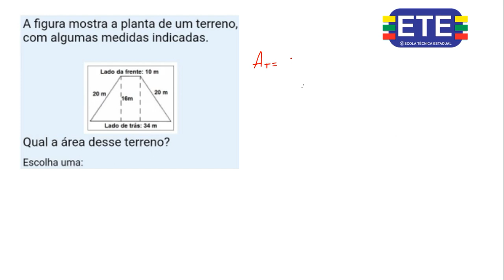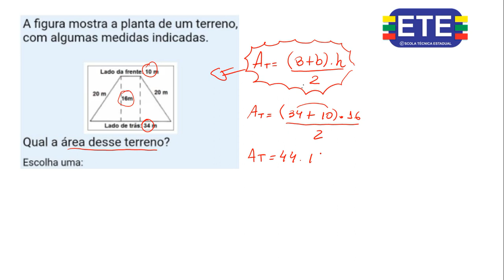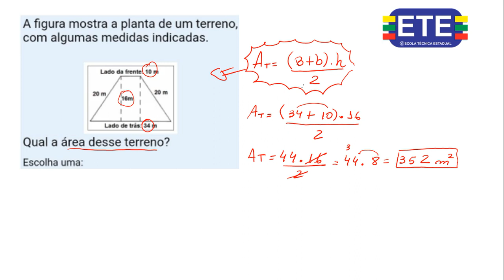QUESTÃO DO TRAPEZIO SEMPRE CAI NO ETE INTEGRADO